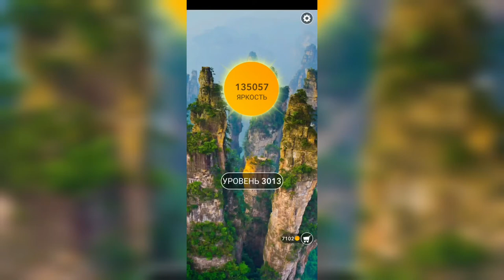Word / Слово Крест: Поиск русского кроссворда / Уровень 3013